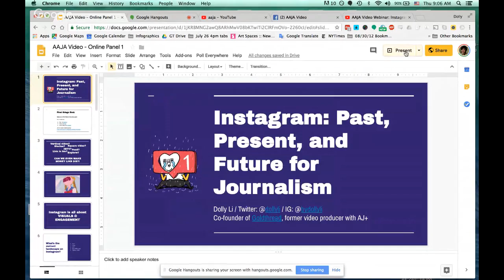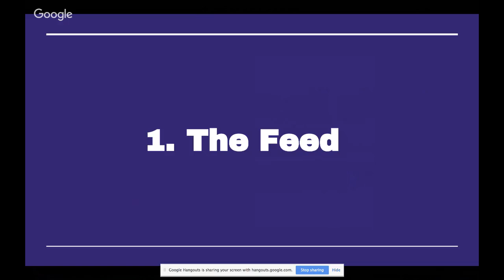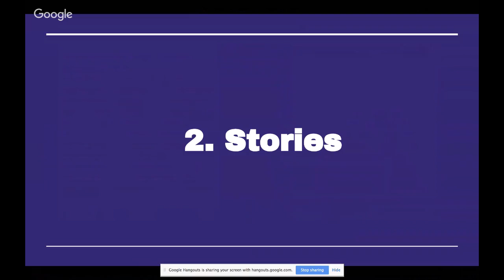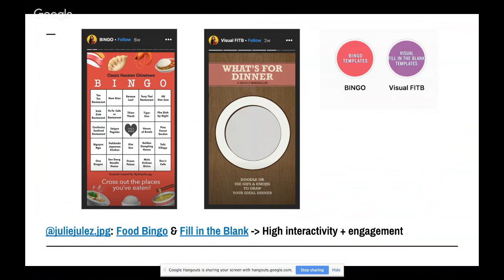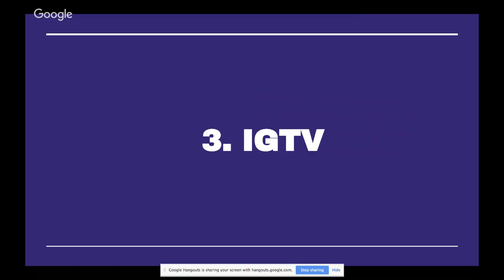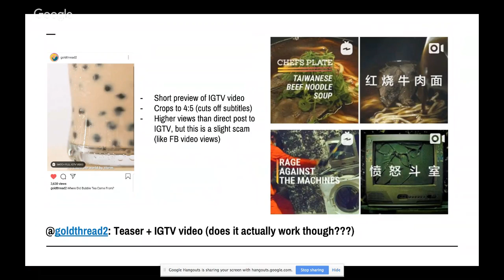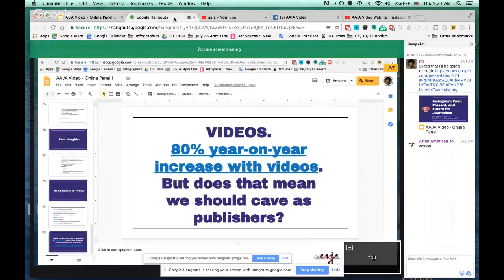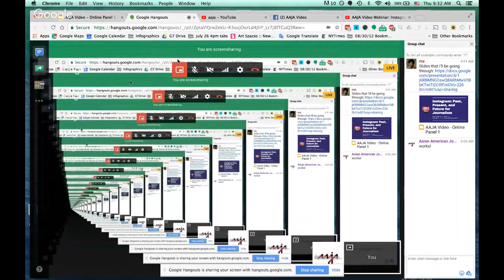AAJA Video Webinar: Instagram Video Programming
Instagram now has 1 billion monthly active users, with over 90% of them younger than 35. If you want to attract younger audiences, to understand Instagram video is essential.

AAJA-Video got you covered! We'll have our first Youtube live digital panel on Wednesday, March 6th at 8 pm EST (9 am HKT)!

Our director Dolly Li is going to lead the conversation about all things Instagram video: best practices for vertical visual storytelling, engaging with the platform's audience, movers and shakers in this space, predictions for news orgs on Instagram, and, of course, is this even worth it/how will anyone make money/yet another platform?!

Please fill out this Google Form to submit specific questions and future topics you would like us to cover